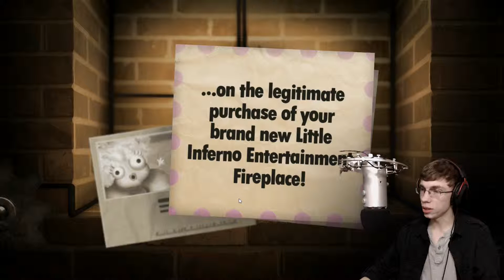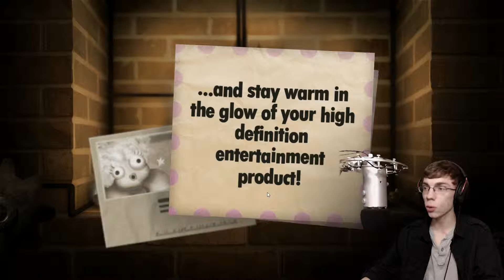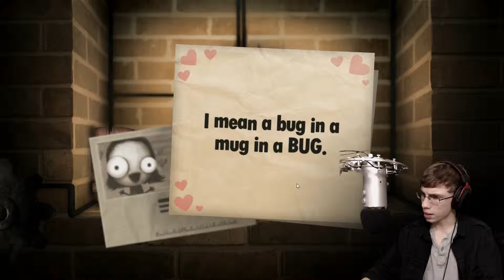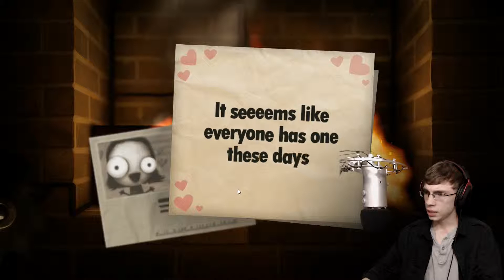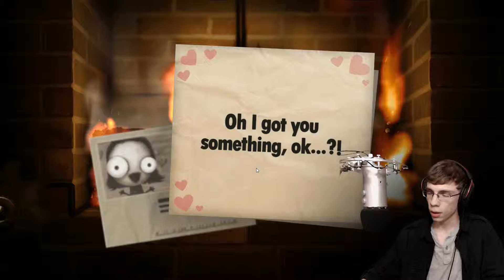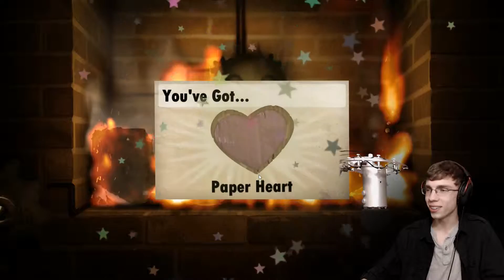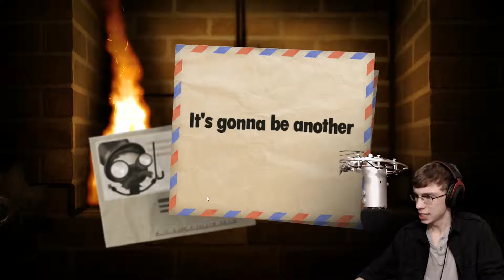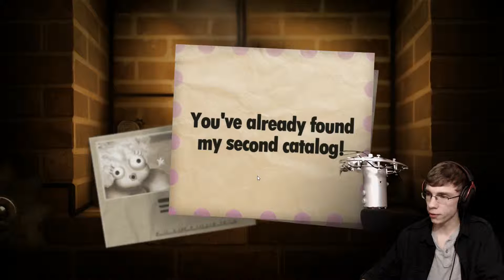BURN ALL THE THINGS | Little Inferno Gameplay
Welcome Little Inferno! This is a walkthrough playthrough gameplay of the game from Steam! :D I hope you'll enjoy!